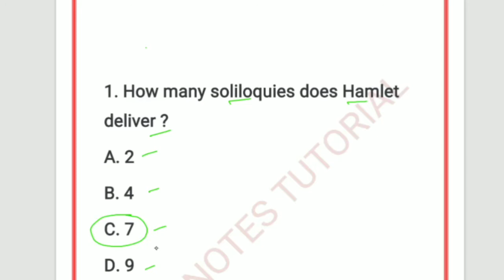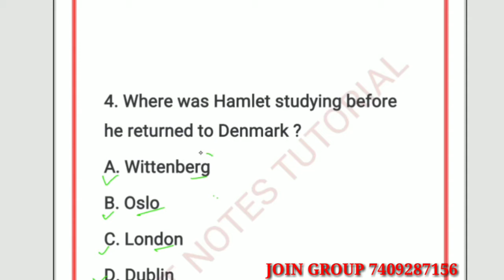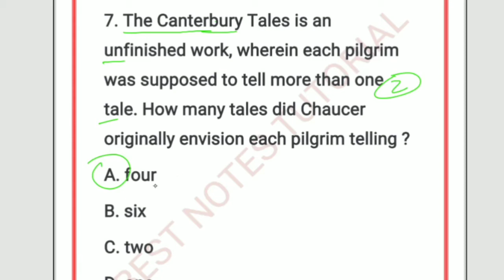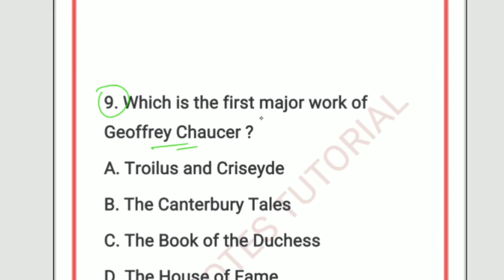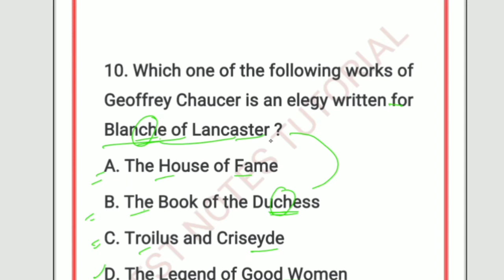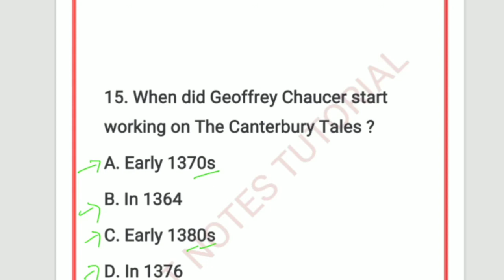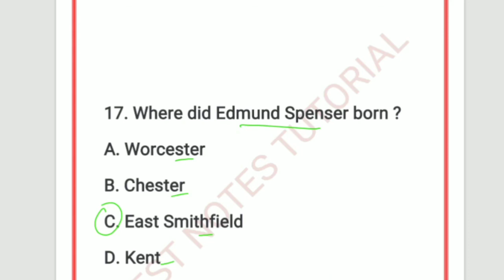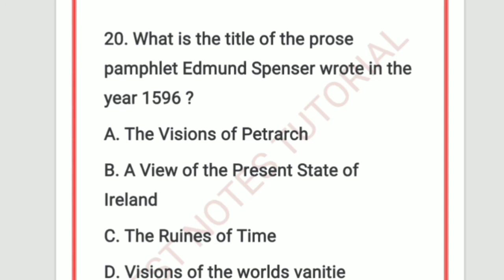1000 IMPORTANT MCQ ENGLISH LITERATURE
1000 IMPORTANT MCQ ENGLISH LITERATURE